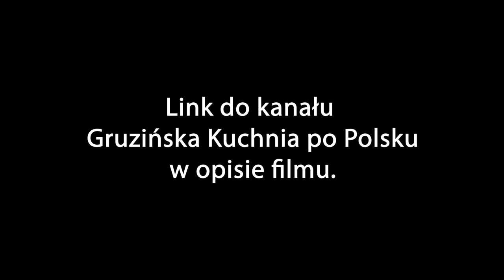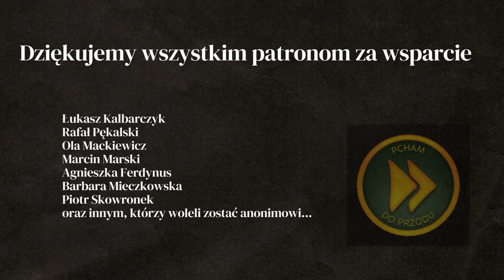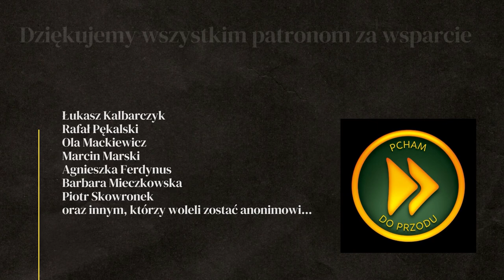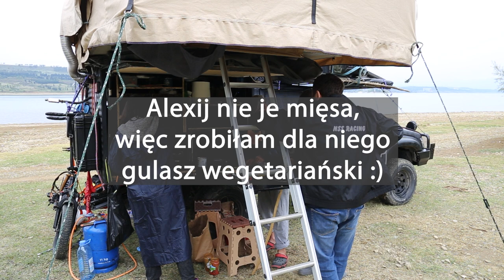POLACY W GRUZJI - Tbilisi - GRUZIŃSKA KUCHNIA W POLOWYCH WARUNKACH - Gruzja samochodem #6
Gruziński szef kuchni gotuje w naszym obozie!  Słynna gruzińska kuchnia jest pyszna i róznorodna. A po gotowaniu, zwiedzamy Tbilisi, tym razem jedziemy na górę Mtacminda.

0:00 - Gruzin polskiego pochodzenia
5:08 - gruzińska kuchnia
16:36 - góra Mtacminda, Tbilisi
27:10 - sytuacja w Gruzji